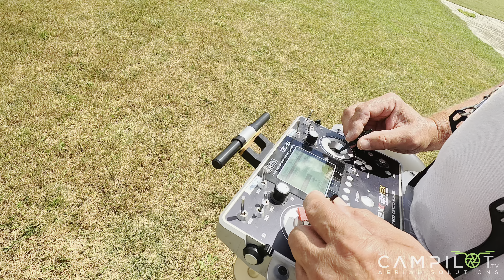Seglerschlepp Treffen UMBC Laa an der Thaya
Perfektes Flugwetter fanden die Piloten beim Seglerschlepp Treffen in Laa an der Thaya vor. Super tolle Stimmung, hilfsbereite Piloten uvm.,.
Auch für die kulinarischen Genüsse wurde vom UMFC Laa hervorragend gesorgt. Ein großes Lob an die Veranstalter und alle die zu diesem erfolgreichen Flugtag mitgewirkt haben. Wir freuen uns schon auf 2025.